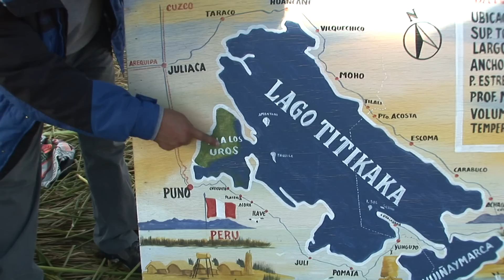Floating island.mov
This is a sequence from my documentary film called Horizons. Here we visit the Uros on Lake Titicaca. This beautiful tribe has been here since around year 1300 escaping the Inca Empire.
I traveled 4 months in South America to document communities that follow a low impact lifestyle with the intention of inspiring the audience to reduce their  footprint and rethink their needs. Reflect on the sense of sacrifice thus contributing to a future on a finite planet.
I visit highland Costa Rica, the Caribbean, the desert in Peru, The sacred Valley, and the coast notrh of Lima, Mexico and Bolivia. You can see other clips on my channel.
AM